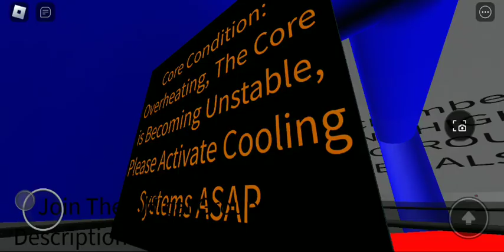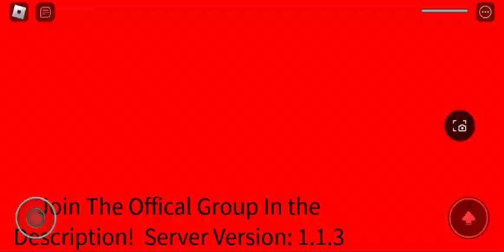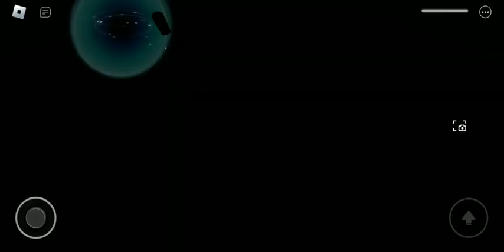H.V.I. Weather Research Labs 1 - Meltdown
For: @deadchannel-u8m